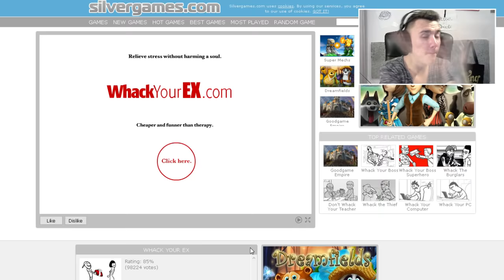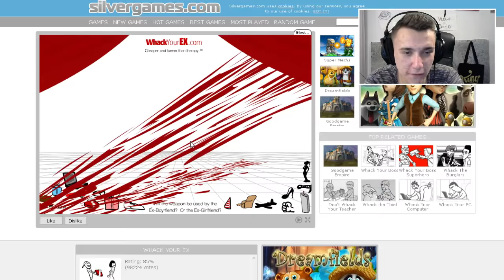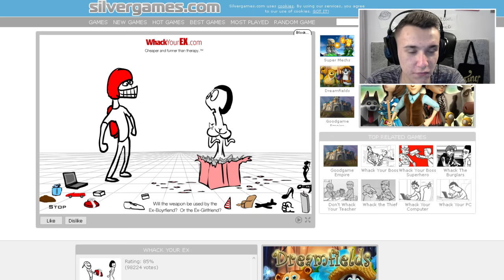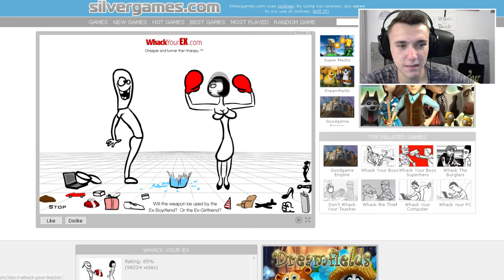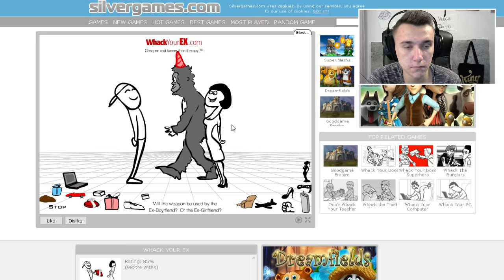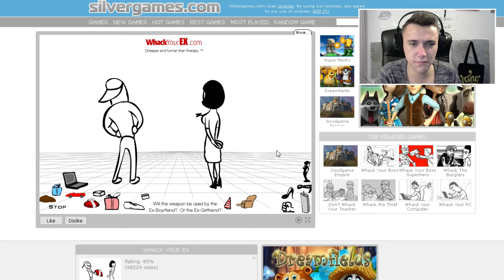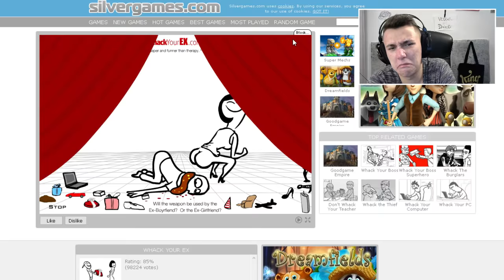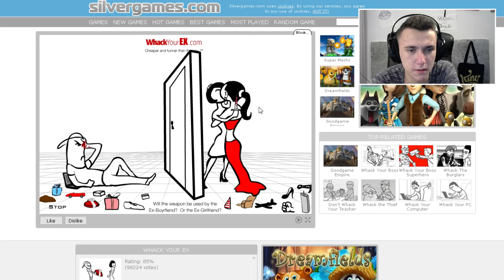!!! NU VA JUCATI ASTA !!! | Whack Your Ex